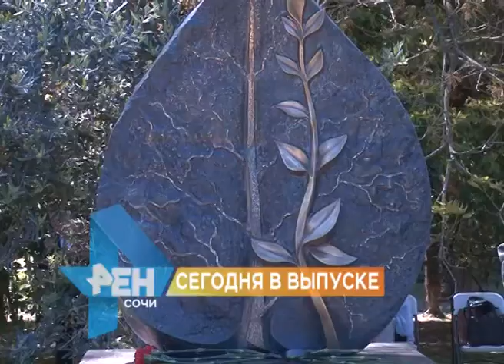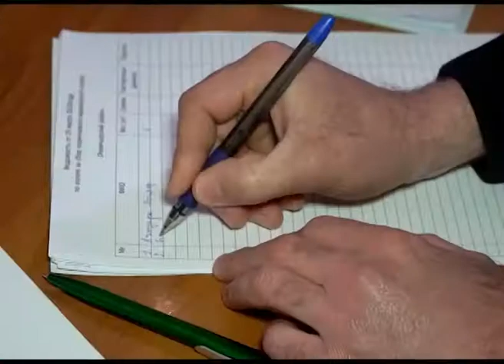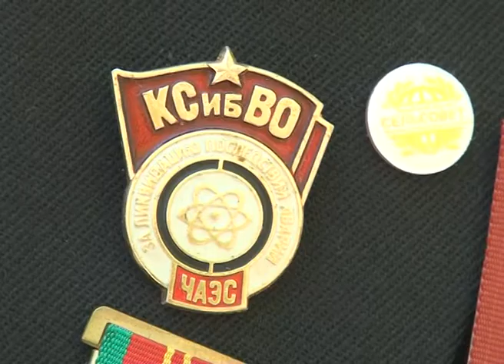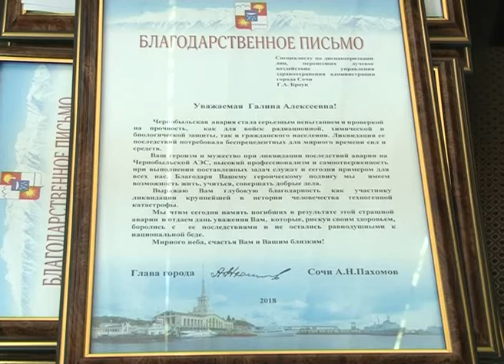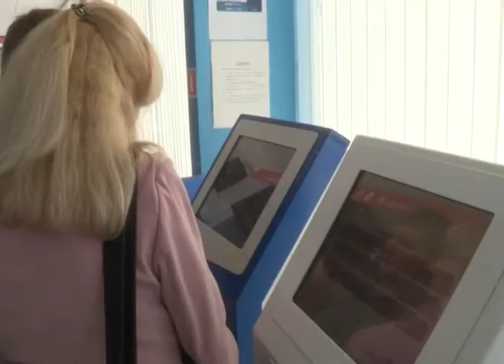Новости Сочи (Эфкате РЕН ТВ REN TV) Выпуск от 26.04.2018